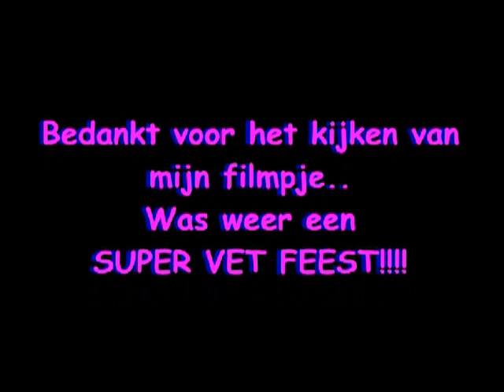pandemonium 2012 the sickest squad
The best!
ik vond ze weer geweldig en een zeer geslaagd feest, maar goed mijn mening